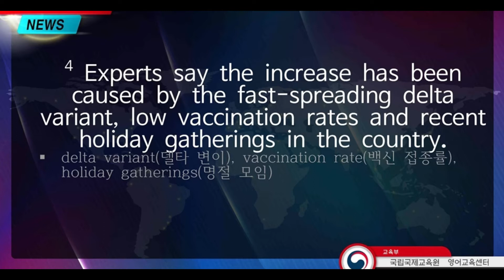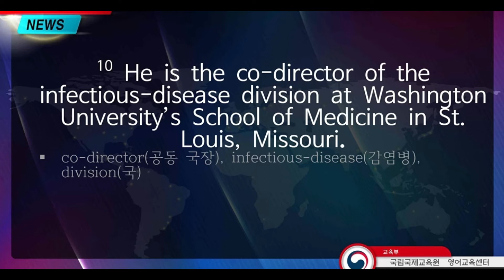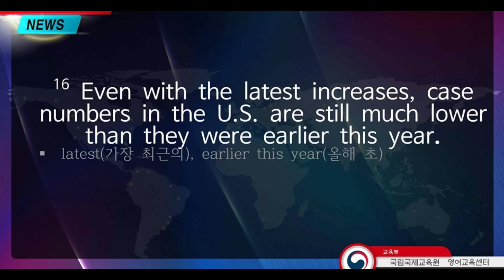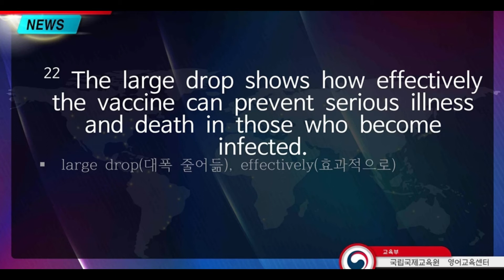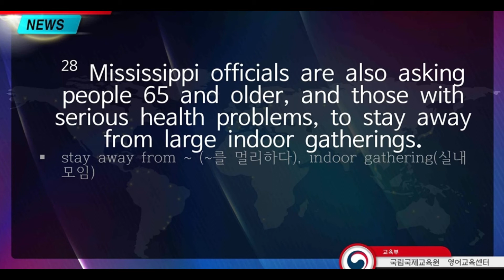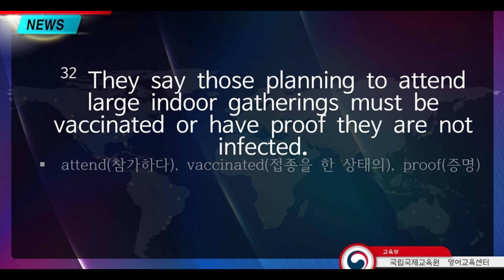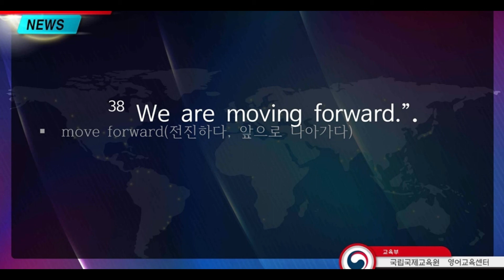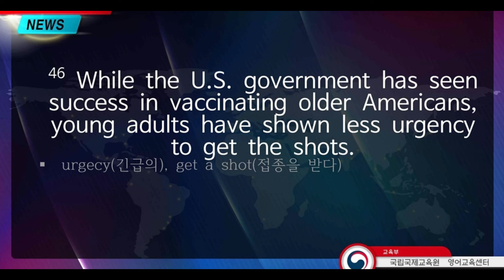시사영어 2021 2 009 Shadowing2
00:00:00   Sentence 1
00:00:44   Sentence 2
00:01:19   Sentence 3
00:02:07   Sentence 4
00:03:02   Sentence 5
00:03:28   Sentence 6
00:04:09   Sentence 7
00:05:02   Sentence 8
00:05:46   Sentence 9
00:06:14   Sentence 10
00:06:44   Sentence 11
00:07:36   Sentence 12
00:08:25   Sentence 13
00:09:02   Sentence 14
00:09:31   Sentence 15
00:10:07   Sentence 16
00:10:38   Sentence 17
00:11:16   Sentence 18
00:11:56   Sentence 19
00:12:51   Sentence 20
00:13:53   Sentence 21
00:14:19   Sentence 22
00:15:09   Sentence 23
00:15:54   Sentence 24
00:16:31   Sentence 25
00:16:58   Sentence 26
00:17:43   Sentence 27
00:18:19   Sentence 28
00:18:57   Sentence 29
00:19:43   Sentence 30
00:20:03   Sentence 31
00:20:41   Sentence 32
00:21:05   Sentence 33
00:21:22   Sentence 34
00:22:01   Sentence 35
00:22:28   Sentence 36
00:23:14   Sentence 37
00:23:59   Sentence 38
00:24:31   Sentence 39
00:24:55   Sentence 40